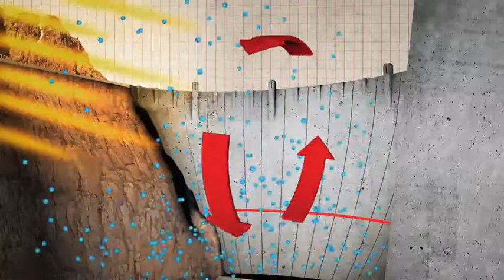VIDEO Versare l'acqua in su VENTO ANABATICO DENSITÀ TE LO AVEVO DETTO